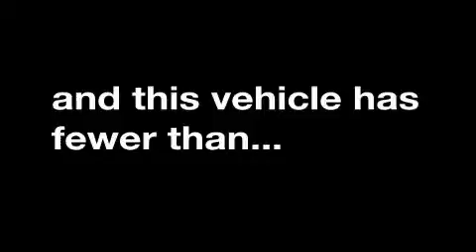Used 2006 Jaguar XJ Houston TX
We are proud to present this 2006 Jaguar XJ.

 Year: 2006
 Make: Jaguar
 Model: XJ
 Engine: 4.2L V-8cyl
 Trans.: 6-Speed Automatic
 Exterior: Silver
 Miles: 26,721
 Interior: Black

 Jaguar Land Rover of Houston

 2006 Jaguar XJ Houston TX